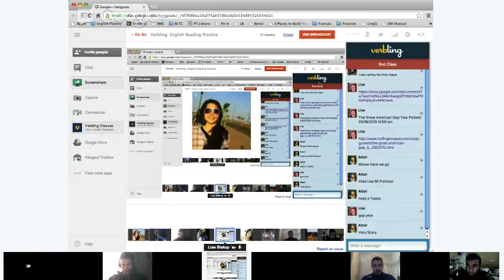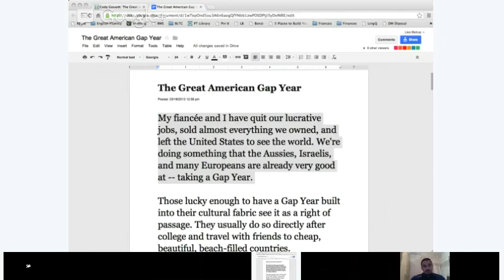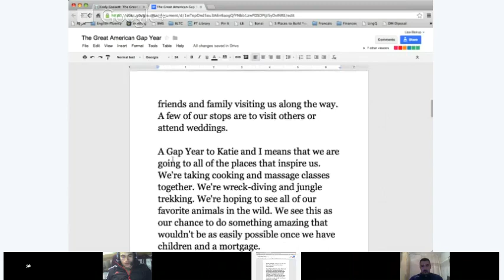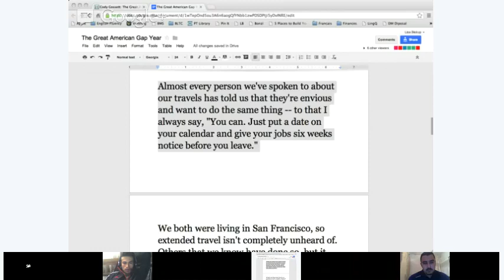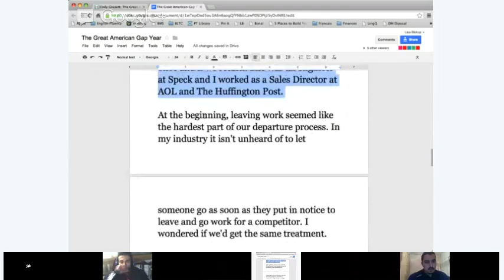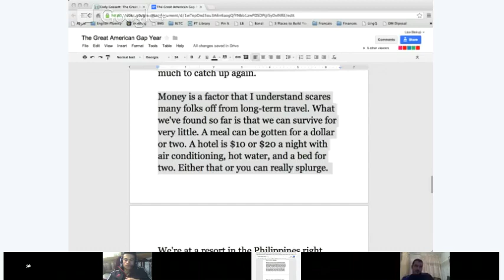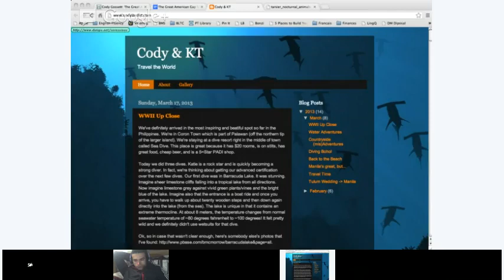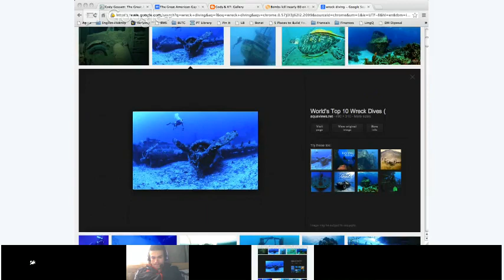Verbling: English Reading Practice